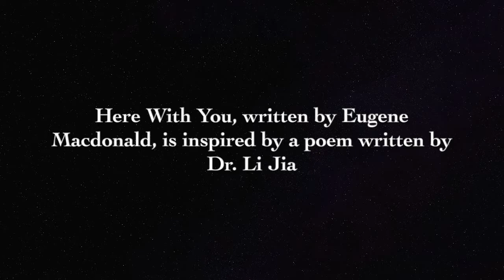Here With You - Written by Eugene Macdonald, Performed by Shannon Macdonald and Erin Ryder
When we first read Dr. Li Jia’s poem, which was published in an American medical publication (CHEST Journal, May, 2020), we were inspired by the courage and dedication of Dr. Li and her colleagues.  This commitment to helping others is shared by health care workers everywhere as they selflessly battle the COVID-19 pandemic.

We wanted to give Dr. Li’s sentiments some ‘musical wings’.

Written by Eugene Macdonald
Performed by Erin Ryder and Shannon Macdonald
Produced by Alex Brun
Vancouver, Canada